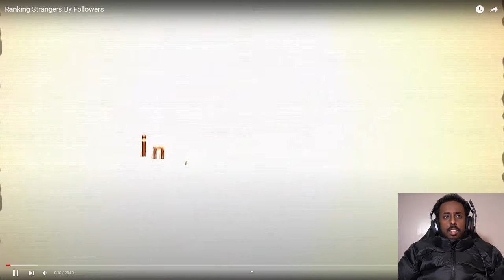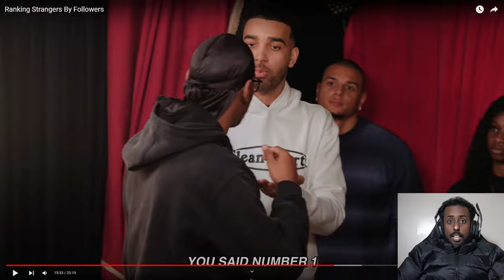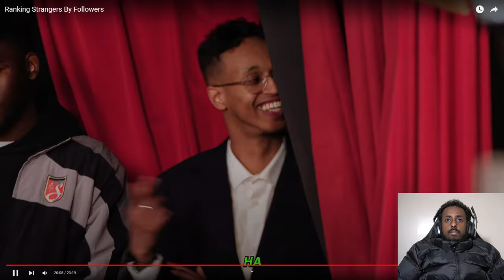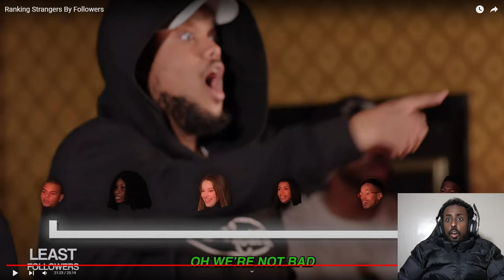Reacting To Beta Squad Ranking Strangers By Followers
In Today Video I will be reacting to Beta Squad Ranking Strangers By Followers

Beta Squad are back with another ranking video where they will be ranking 6 strangers based on how much followers they have.

Beta squad

Beta Squad rank strangers by guessing their total social media followers

Beta squad goal in this video is to find out the person with the most followers.

My PC Specs:
RTX 3080
AMD Ryzen 5 5600X
32gb Ram